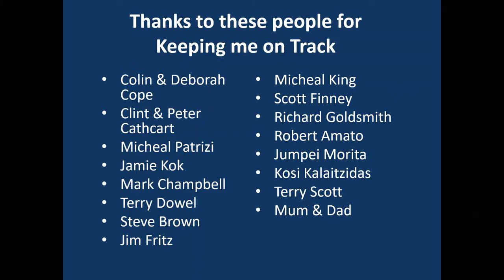The Trydel Motor Museum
UP&GO
Trydel
Carroll Goldsmith Lawyers
Xenon Technologies
MIR Australia
Panta Australia
Reevu
inurZONE
888Property Group
Jim Fritz
Cambox Meca
Chauffeur City